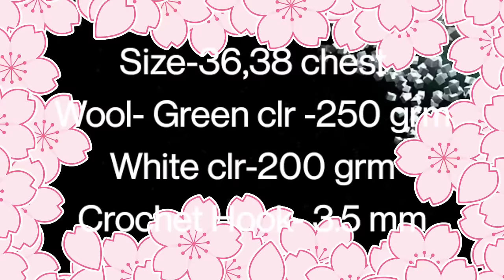लेडीज़ जैकेट/स्वेटर की अब तक की सबसे सुंदर डिज़ाइन/Beautiful ladies sweater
Hello friends,
In this video I am going to show you a beautiful  pattern for ladies cardigan,jacket or sweater
If like then plsss press thumbs up, comment and share.

Green colour wool-250 grm
White wool -200 grm